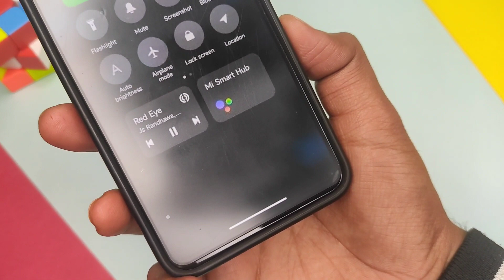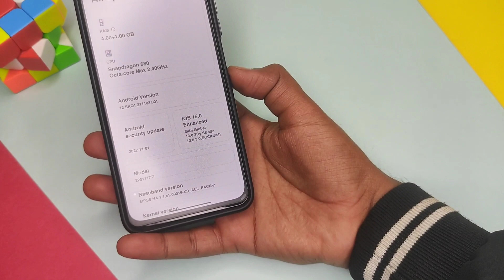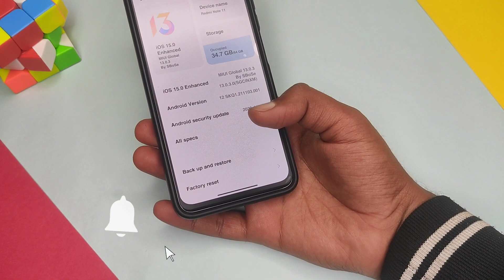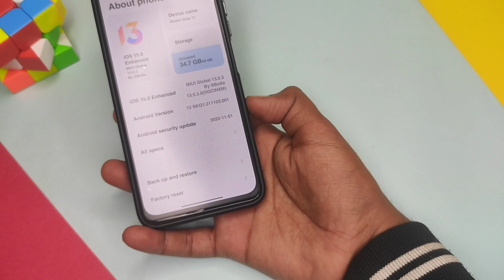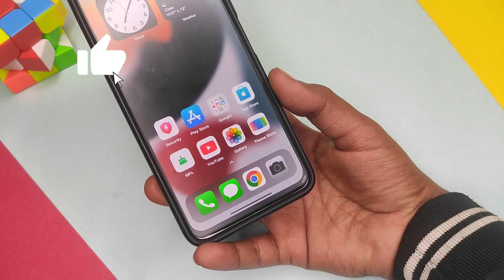How To Enable MIUI 13 Control Centre With Music Widget | Music Widget Not Showing In Control Centre?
MIUI 13 CONTROL CENTRE WITH MUSIC CONTROL WITH FEATURES ENABLE NOW WITHOUT ROOT 🔥

Ignore this